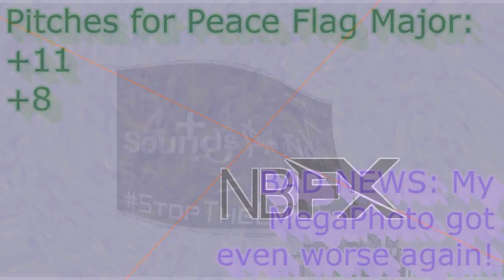UPC Logo Render Pack Round 59 G Major 123